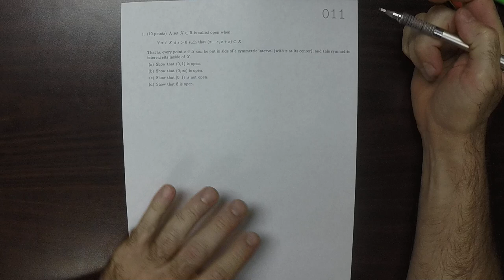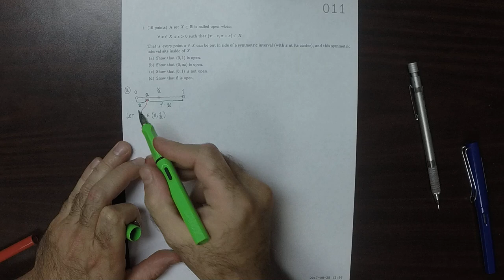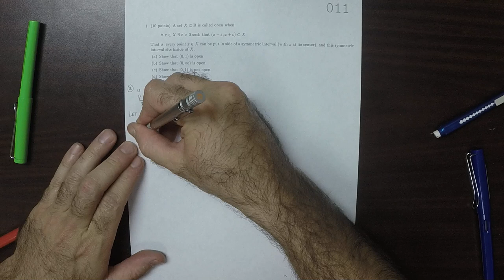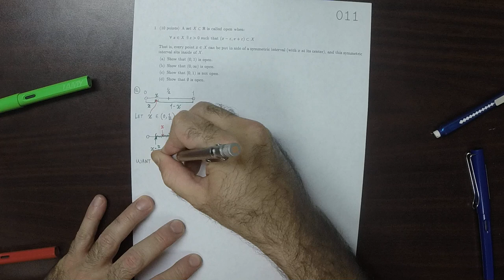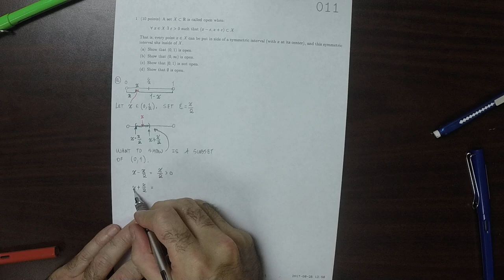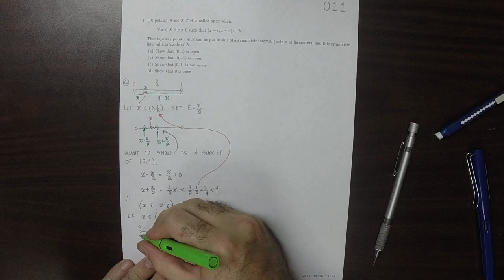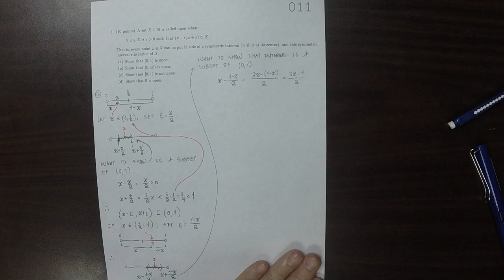17f MATH 2451: whw_011